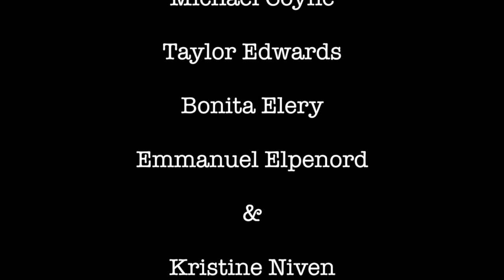2Prov With Michael Coyne & Taylor Edwards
ANDsemble LIVE Improv From New York City

Starring…
Irene Carroll
Michael Coyne
Taylor Edwards
Bonita Elery
Emmanuel Elpenord
Kristine Niven